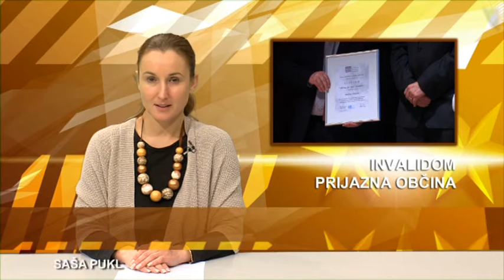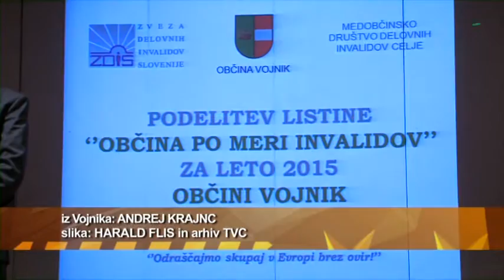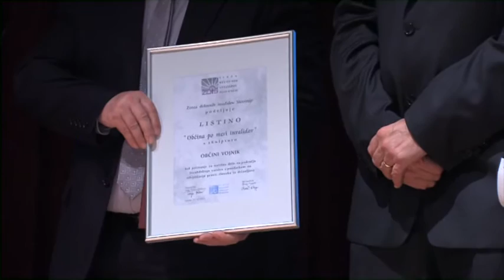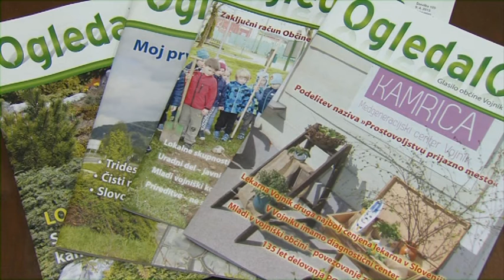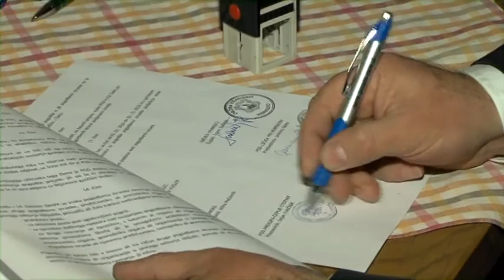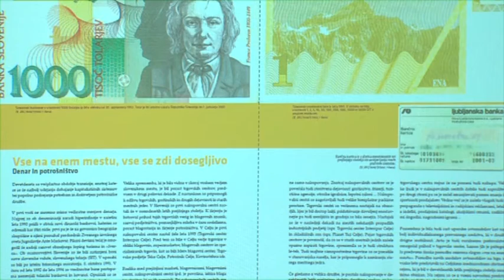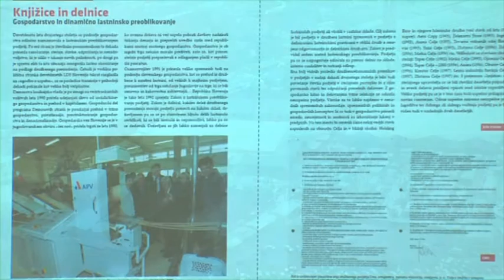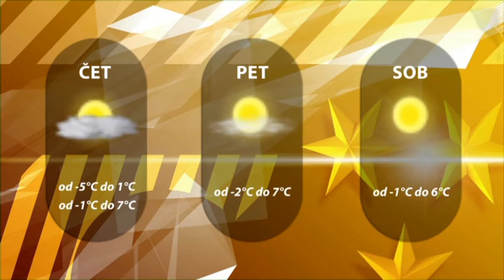Dogodki dneva 16. 12. 2015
Občina Vojnik bo postala invalidom prijazna občina.
Na Vranskem bodo v letu 2016 za delovanje gasilcev namenili 50 tisoč eurov.
V Zgodovinskem arhivu celje odprli razstavo Dekade devetdeseta.
Daša Grm in David Kranjec nova državna prvaka v umetnostnem drsanju.